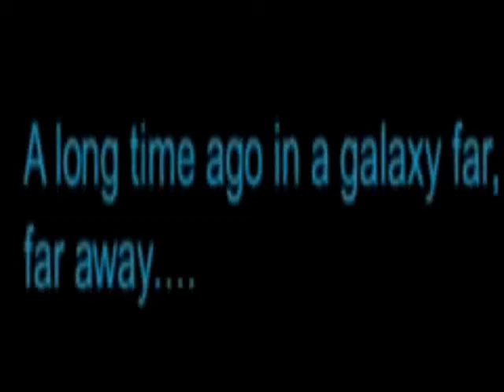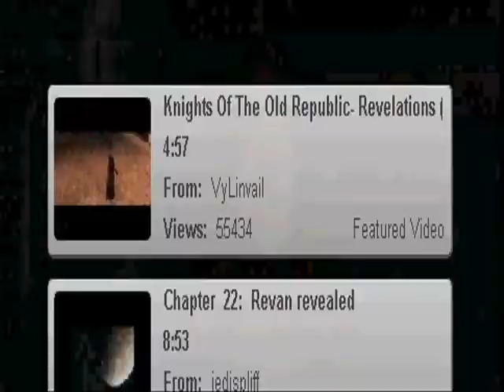Knights Of The Old Republic - Heros Of Our Time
Starwars Knights Of the Old Republic videogame with song Heros of our time by Dragonforce, Enjoy.

clips used are from both games 1, and The Sith Lords (2).

I threw a few quotes in there also, not in voice lol, youl see them in annotations, dont worry, they dont get in the way.